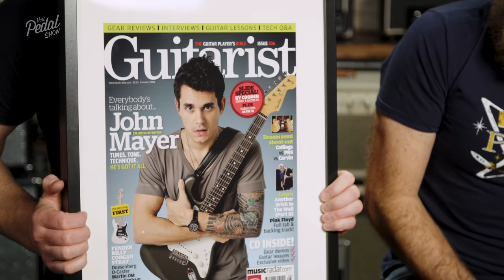Ariel Posen Gear & Jams [New Hudson Broadcast-AP, Mulecaster, TPS Band] – That Pedal Show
Ariel Posen joins us to talk about his 2019 travel board, the signature Hudson Broadcast-AP overdrive pedal and his incredible metal-body Mulecaster. He also jams with the That Pedal Show band!

Ariel is a wonderful musician who we first met in 2016. He has a long CV of band, touring and session playing, including The Brothers Landreth. He has recently embarked on a solo career, releasing the album ‘How Long’ in 2019, following up with live dates across Europe and North America.
We are delighted to welcome him to Schwangri-La to shoot the breeze about life, guitars and related matters arising… not least his new Hudson Broadcast-AP pedal, before some epic jammage with Doug Mussard (drums) and Paddy Blight (bass) – otherwise known as That Pedal Show Band… when they don’t have a better gig - ha!
Ariel is playing the Two-Rock throughout, Mick and Dan play the Victory at the end.

Big thanks to Damian from Reunion Blues for his unending help, friendship and wonderful Continental Voyager gigbags!

- Coming Up: 0:00
- Intro Playing: 1:00
- It was three years ago… 3:00
- What is that guitar?: 4:05
- A standard-scale baritone? 8:00
- What tuning is it?: 8:48
- Ariel released a record!: 10:15
- Your parents did records? 12:09
- Solo career! 14:09
- Ariel’s pedalboard: 17:34
- Always on, and order? 18:50
- Kingtone Octaland: 19:37
- Kingtone MiniFuzz: 22:00
- Chase Bliss Dark World: 23:02
- The magic Reunion Blues Continental Voyager gigbags: 24:05
- Ariel’s new signature Broadcast-AP: 24:40 (28:25)
- How does Ariel use the Chae Bliss Mood?: 32:40
- Ariel's new best friend… 34:15
- Ariel loves harmonic trem..: 35:30
- …and plays harmonic trem!: 37:27
- The most important pedal..(it’s a clock): 38:58
- Tour dates: 42:14
- Ariel, Paddy and Doug Jam No.1: 44:41
- Jam No.2: 47:57… with Mick (50:41) and Dan (53:52)!

• Two Rock Classic Reverb Signature with Two-Rock 212 cabinet / TR 1265B speakers
• Victory V140 The Super Duchess and V212VCD cab/Celestion G12M-65 Creamback Speakers